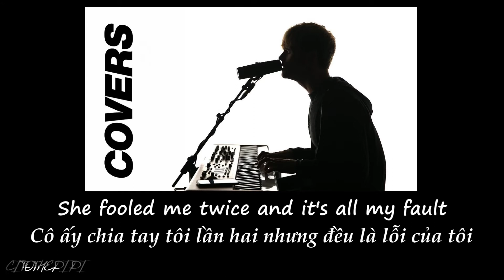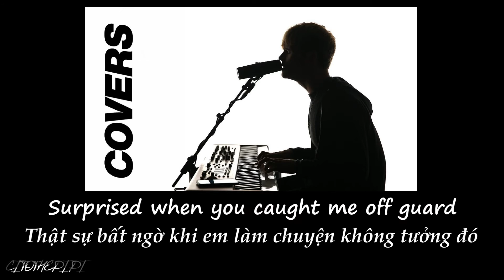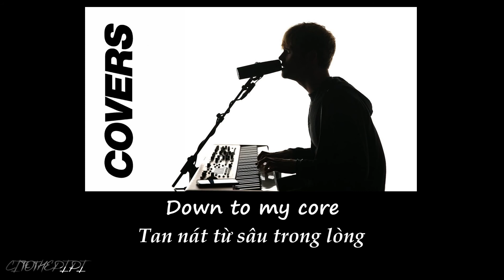[ Vietsub + Lyric ] Post Malone - I Fall Apart by Kodaline | COVERS